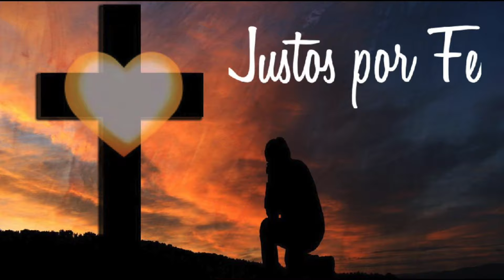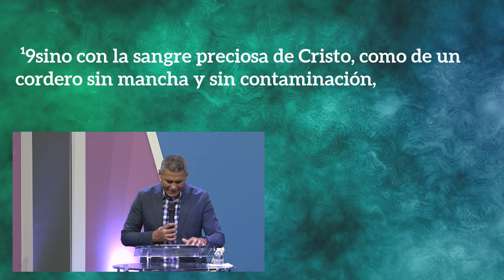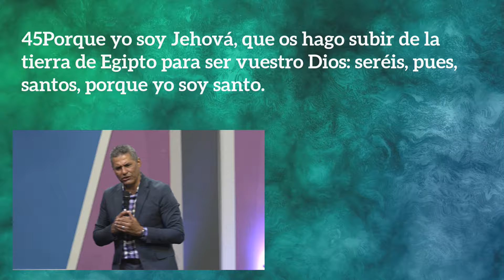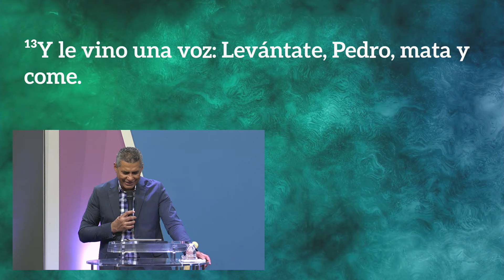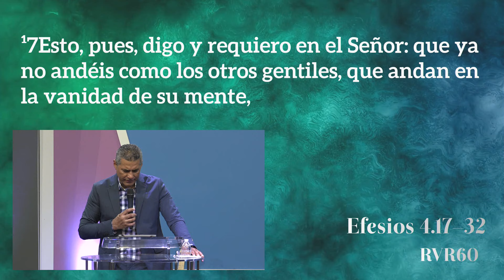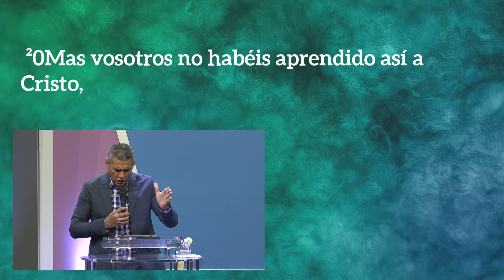Justos Por Fe #8: Pastor Naman Juarez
"El conocimiento y entendimiento de la palabra de Dios nos lleva a vivir basado en lo que somos, no en lo que sentimos."